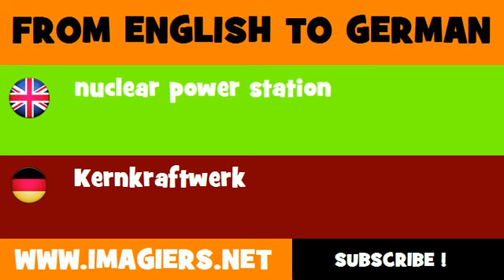DEUTSCH ENGLISCH = Kernkraftwerk